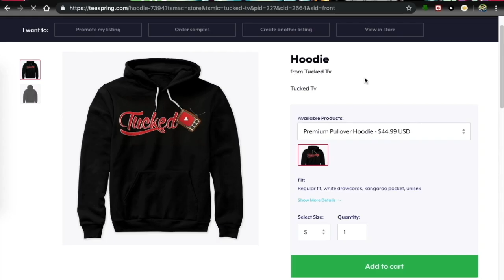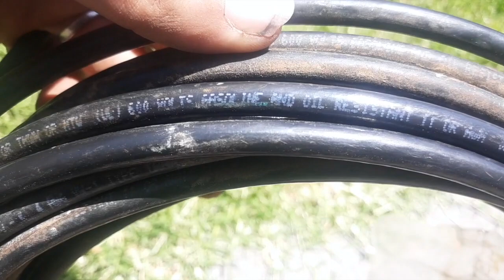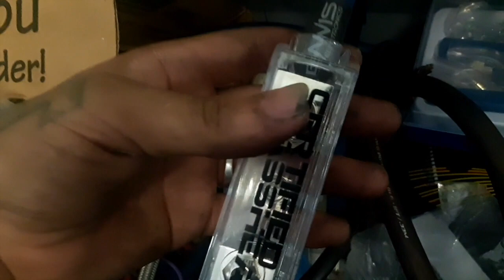Quick Easy Wire Tuck 96-00 Civic (NO WIRES)